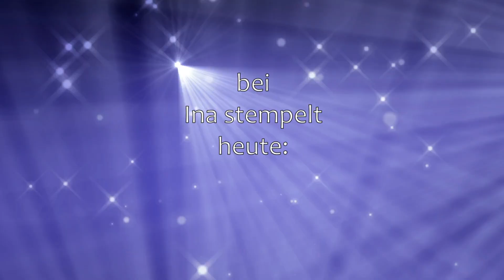Kartenquickie Geburtstagskarte Quadrat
Ihr Lieben,
Heute gibt’s eine schnelle Kartenidee - in meinem Fall für Geburtstage - sie lässt sich aber an jeden Anlass anpassen.
Es muss nicht immer kompliziert und/oder hochtechnisch sein damit es gut aussieht.
Solche Kartenquickies werdet ihr nun öfter von mir bekommen.
Und jetzt habt Spaß beim Schauen und Nachbasteln.
Alles Liebe
Carina

Alles was ich in dem Video verwendet habe ist selber gekauft - ich erhalte kein Sponsoring!